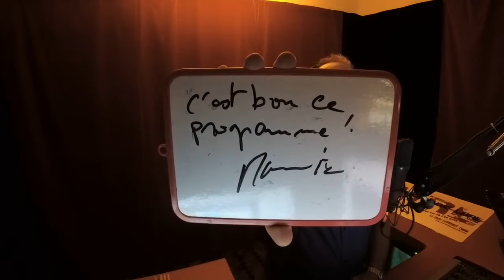Les Live Maurice c'est la nuit du 13 novembre 2017